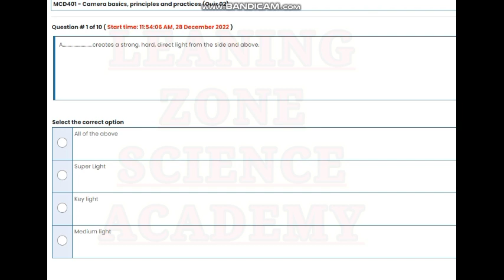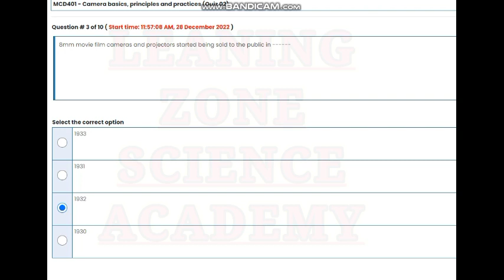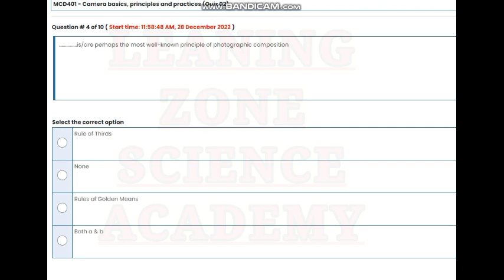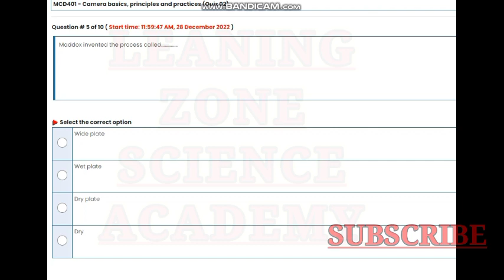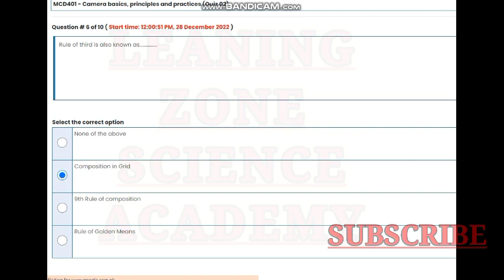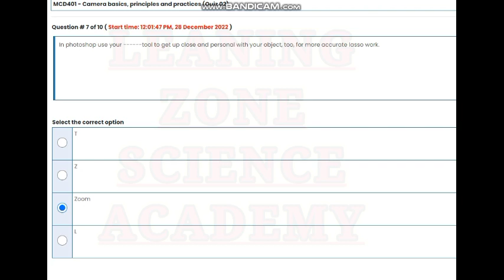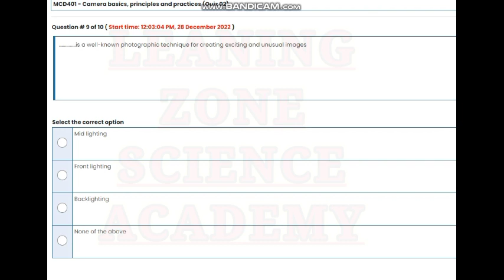mcd401 quiz 2 solution 2022